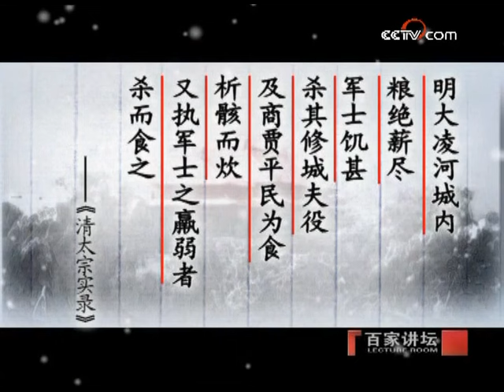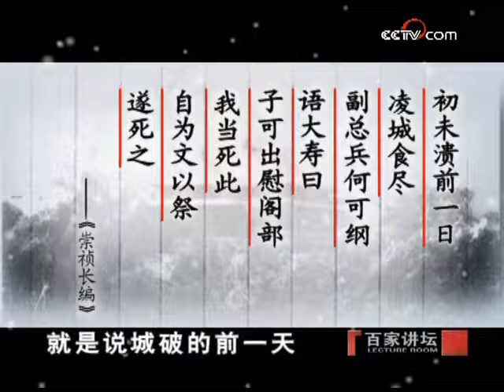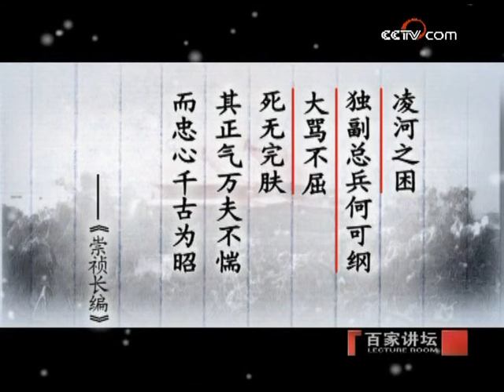祖大寿作为明朝末年的名将 为什么会向皇太极投降？明亡清兴六十年（三十三）祖大寿降清 | CCTV百家讲坛官方频道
本期节目主要内容：袁崇焕已经落狱而死，整个辽东前线的防守重担就落在了祖大寿身上。而就在崇祯皇帝把所有的希望都寄托在祖大寿身上的时候，这位昔日忠勇的重要将领却在这样一个关键的时刻，投降了皇太极。